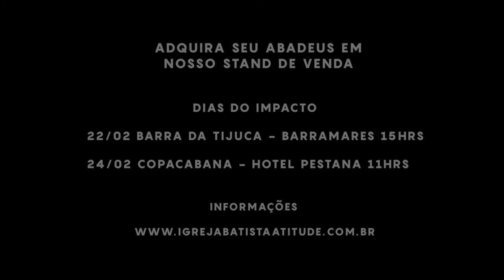Testemunho | Paulo e Márcia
@Ministério Atitude
 @Be One Music